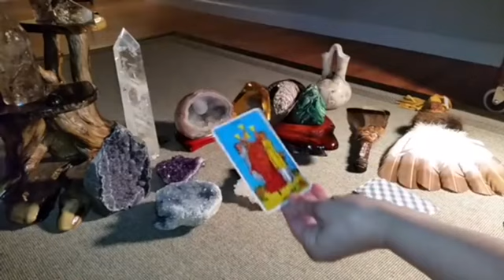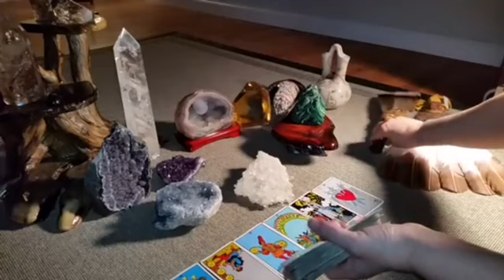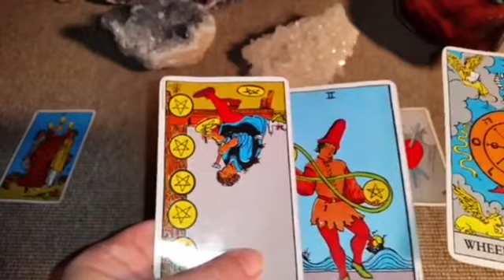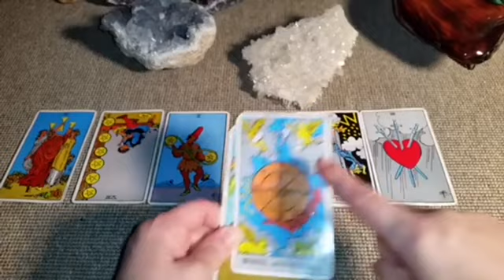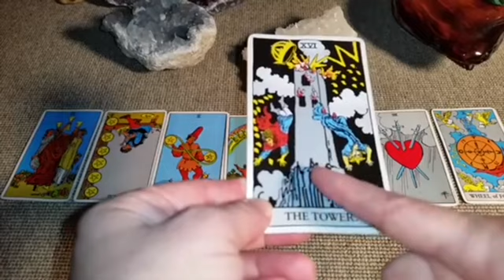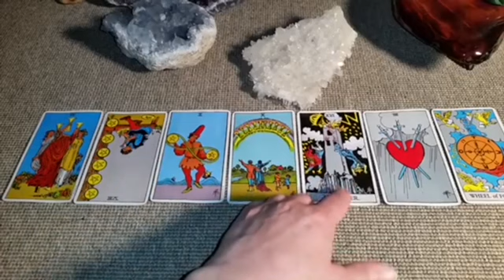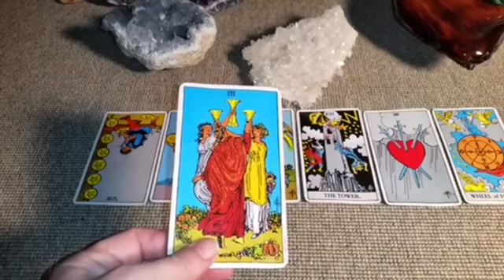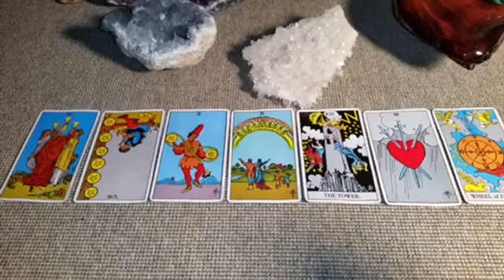Virgo ♍️ Wow 😳 😍Tomorrow Your Life Changes Forever..!!!! It’s Finally Happening 🤯